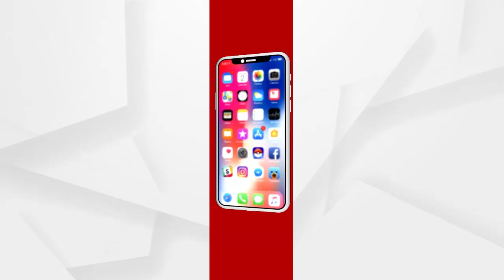ମୁଁ ଇସ୍କୁଲୁ ରେ ପଢୁଛି... ମୁଁ ପ୍ରଥମ ଶ୍ରେଣିରେ ପଢୁଛି....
ଗୀତ ଗାଇଲେ ଭାଇରଲ ବୟ ତୈଲକ ରାୟ । ଅଭିଜିତ ମଜୁମଦାର ଙ୍କ ସହ ମିଶି ଗାଇଲେ ଗୀତ...